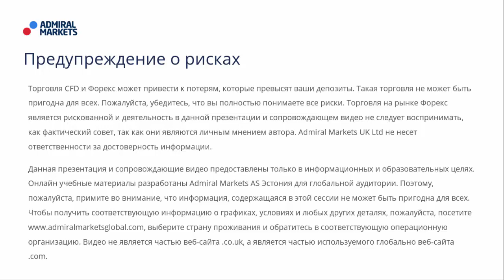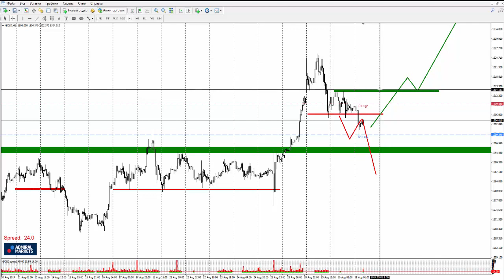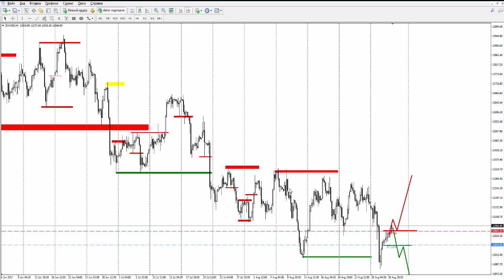Прогноз рынка форекс на основе системы Price Action с Романом Исаковым 31 августа 2017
Еженедельный обзор текущей ситуации на яинансовых рынках
🔧 Улучшить MetaTrader 4 👤 Открыть реальный счёт 👤 Открыть демо счет 🎧 Записаться на вебинары _____________________________________________________ 🏠 Вебсайт 📧 Свяжитесь с нами: 📧 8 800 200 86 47; 👍 Facebook 👍 VK Торговля CFD и Форекс может привести к потерям, которые превысят ваши депозиты. Такая торговля не может быть пригодна для всех. Пожалуйста, убедитесь, что вы полностью понимаете все риски. Торговля на рынке Форекс является рискованной и деятельность в данной презентации и сопровождающем видео не следует воспринимать, как фактический совет, так как они являются личным мнением автора. Admiral Markets UK Ltd не несет ответственности за достоверность информации.